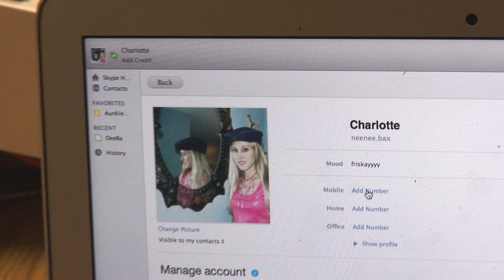Playing Catfish "Shot Film" "Comedy"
Charlie, was boring, so he gets in the video chat room pretending that he is a girl, Charlotte. After chatting for a while with Owen, Owen requests a video chat. Charlie thinks he can handle the situation...

Directed by:
Neenee Bax

Starring:
Sami Ismail
Ryan Stapp

Music
Jared C. Balong Self Reflect
Lobo Loco Pianoman Sofa